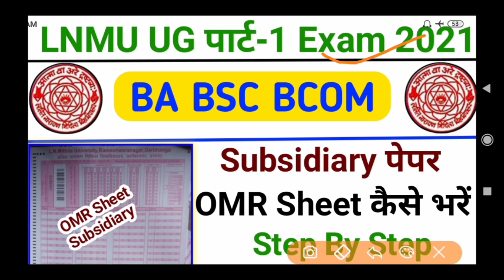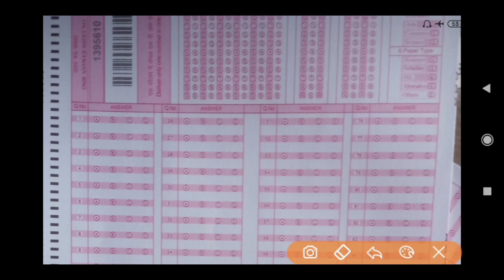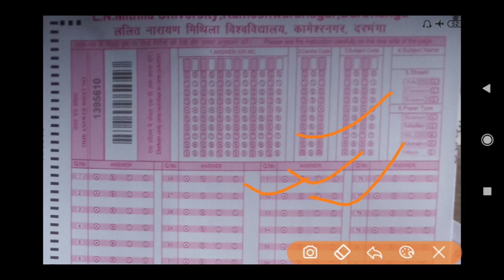Subsidiary OMR Sheet 2021 | Lnmu part 1 Exam 2021 New OMR Sheet 2021 | Ba Bsc Bcom Exam 2021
LNMU पार्ट -2 Provisional मेरिट लिस्ट जारी
Provisional Merit List 2020
Provisional Merit List 2020 Dist Madhubani
lnmu part 1 admission online 2020
lnmu part1 admission kab se hoga 2020
lnmu part1 admission date 2020

OMR Sheet कैसे भरे | How to Fill OMR Sheet 2021 | UG Part 1 Exam 2021 | Exam Copy कैसे लिखे.

LNMU PART 1 ADMIT CARD KAB HOGA JARI 2020 | Lnmu part 1 परीक्षा का Admit Card कब होगा जारी

LNMU PART 1 Exam 2020 Date जारी | PART 2 Admit Card Date जारी | lnmu part 1 program list jari?

Lnmu part 1 admission 2020 | 2nd Merit List जारी | LNMU

LNMU Part 1 Exam Program & Center List हुआ जारी | Program & Center List 2020 | Lnmu part 1 Exam 2020

Download UG Part 1 Exam Program & Center List जारी :- University Star
Only university news update

Lnmu part 1 program list
Lnmu part 1 center List 2020
Exam date jari
Lnmu part 1 program list & Center List समझ नहीं आया तो ये वीडियो देखो

LNMU Part 2 Exam Schedule Jari | Program List Jari

Lnmu part 2 Exam program list jari | lnmu part 2 Exam schedule jari,how to download Re-program list

Ba bsc Bcom part 1 Exam Date jari
ba bsc Bcom part 1 Exam Date & program list jari
Lnmu Ug part 1 Exam Date Announced

lnmu_part_exam_ba_exam 2020
Lnmu part 1 exam date jari
Lnmu part 1 exam program list jari
Lnmu part 1 program And Center list jari
Ba part 1 exam date jari
Bsc part 1 exam program and Center List jari
Lnmu Exam date

Lnmu part 1 exam me copy kaise likhe,ba Exam me copy

Guess